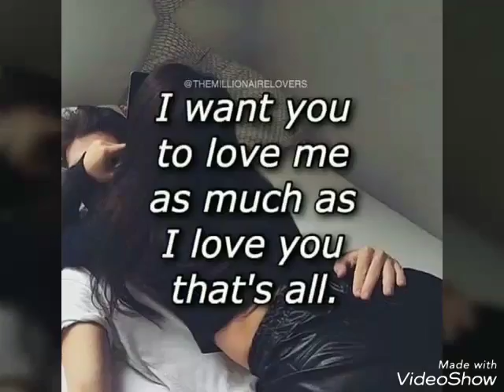Rudy Aguirre loves Marisol Aguirre Mi Nina travisa